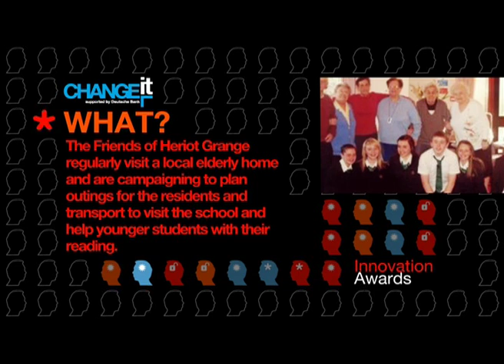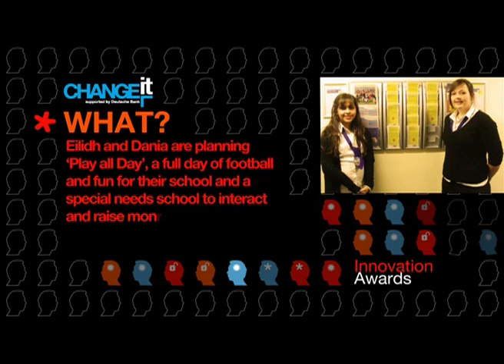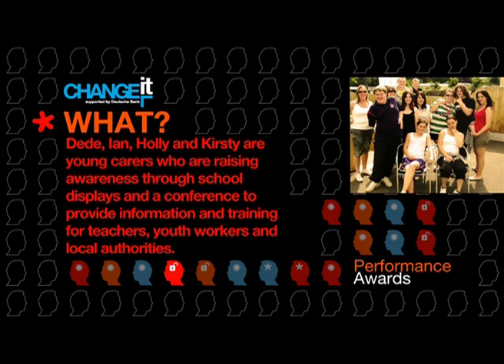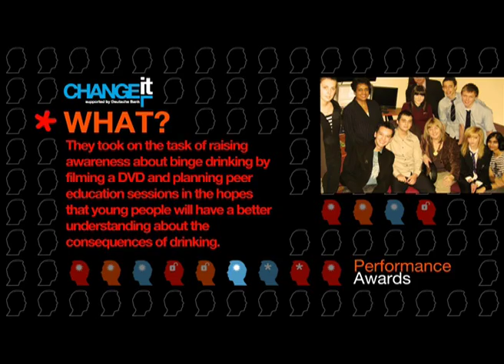CHANGEit 2009 (Common Purpose) awards prizes to remarkable young campaigners!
On 30 April 2009, CHANGEit awarded prizes and funding to yet another fantastic group of remarkable campaigners.  These 11-18 year olds have already done a tremendous amount of work to create change in their local areas through creative activities like dance, videos, fundraising and much more.  And some of them are getting started on brand new projects like a youth club and football fundraising day.  Take a look at the highlights from this year and find out more